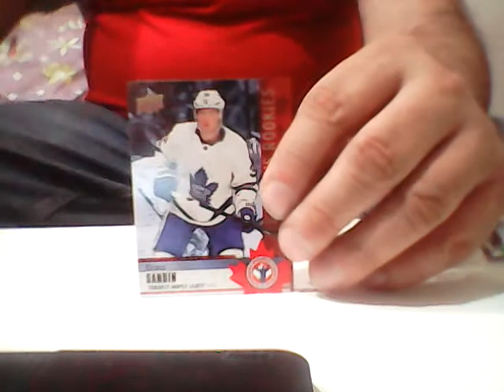QUICK PACK RIP 2019-20 2020 UPPER DECK HOCKEY CARD DAY IN CANADA